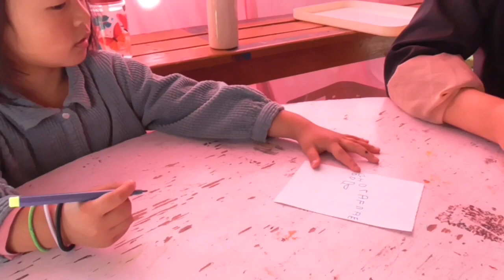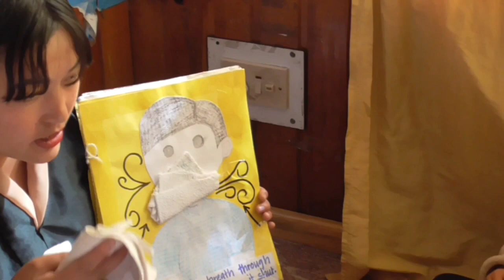Little Forktail 2023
Dear children, this is how we spent our days together.  Hope this video brings back some fond memories.